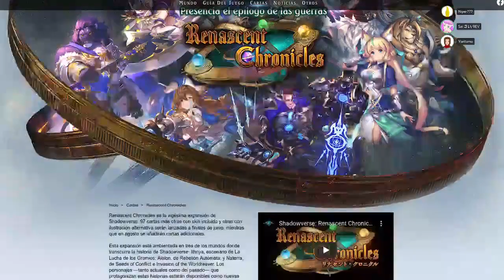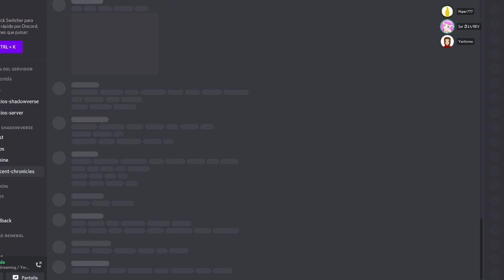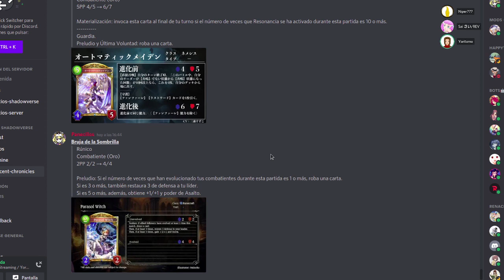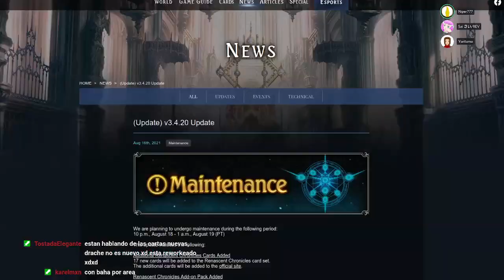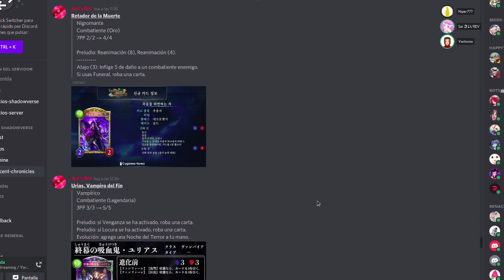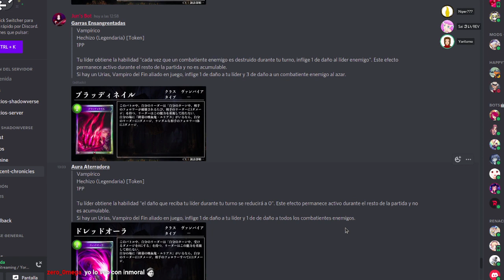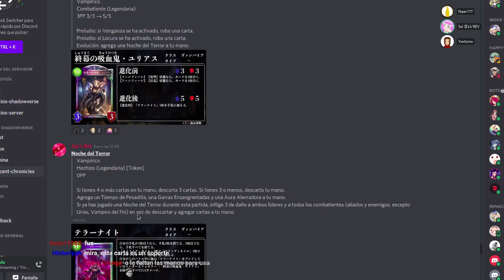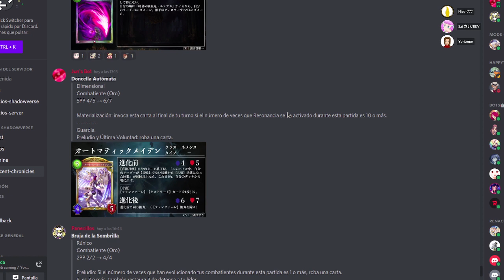Analizando la miniexpansión | Shadowverse en Español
Este análisis fue grabado en el canal de Yoritomo y lo he subido sin cortes. Espero que os guste ^^